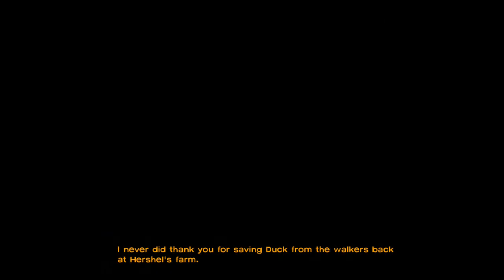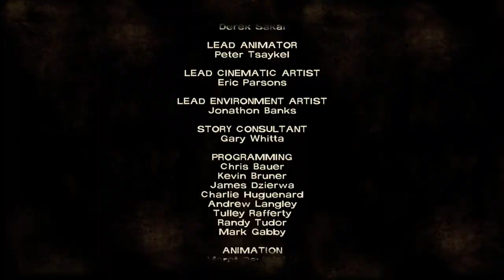The Walking Dead - Episode 1 part 5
We're only sorta fucked.